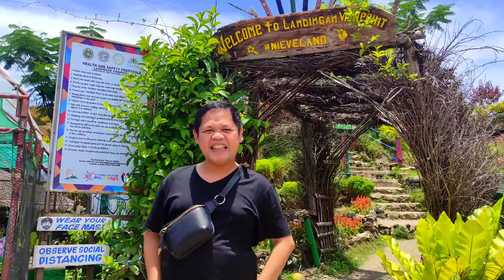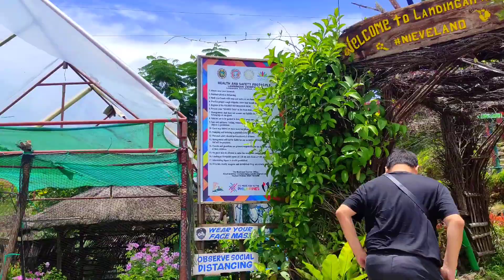Exprience the breath taking view of LANDINGAN VIEW POINT in Quirino Province...